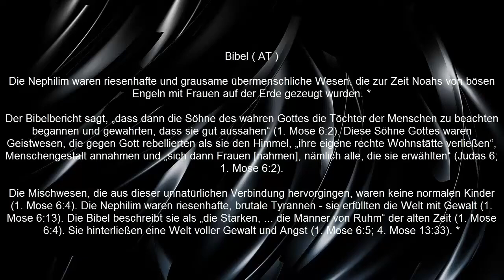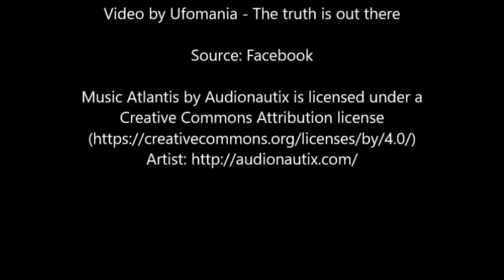Skelett eines 6,5 Meter großes Riesen gefunden.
Der Riese ist vom Skelett einer Riesenschlange umschlungen, man beachte den "gehörnten" Kopf der Schlange. Sind die beiden in einem Endkampf gestorben?